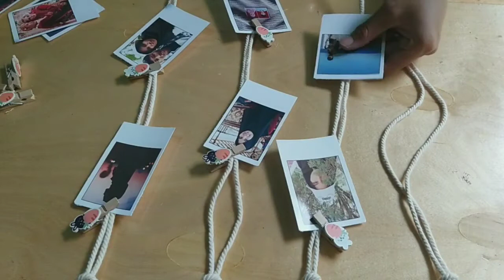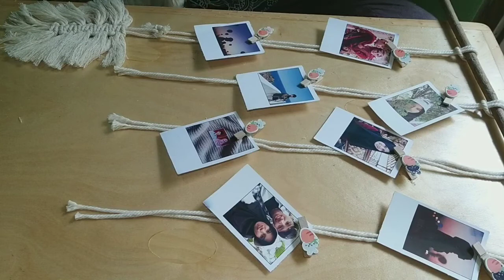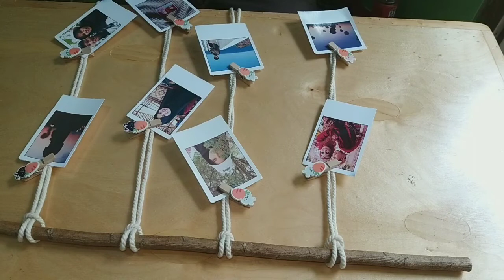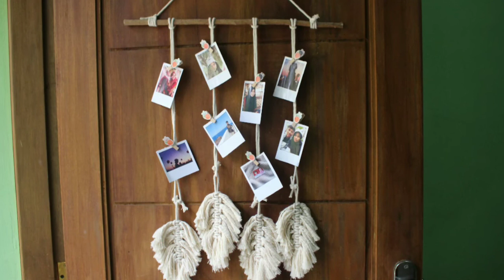DIY GANTUNGAN FOTO POLAROID PINTEREST.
Alat dan Bahan :
1. Foto Polaroid
2. Tali
3. Kayu
4. Penjepit Kayu
5.Gunting
Untuk ukuran dan cara nya sudah ada di video yaa. Selamat mencoba dirumah.
Kalian bisa juga membeli barang Hand Made yang aku jual lho Cek instagramnya yaa
Hand made : @kikiartshop
Pribadi : @putrikiki31
📽 Samsung A6 Plus